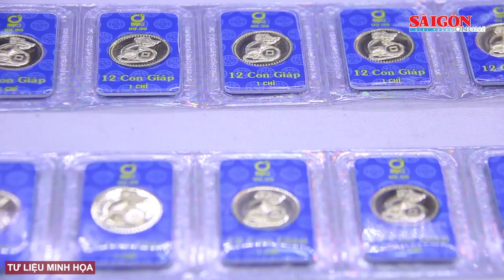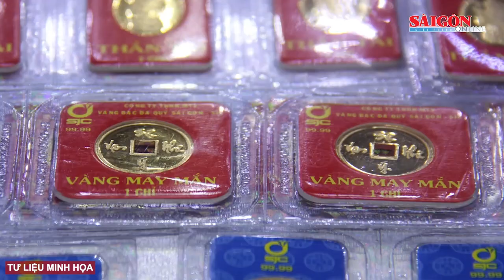Đốt than sưởi ấm trong phòng kín, 3 người nhập viện | Tin nóng 12H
Bản tin nóng trưa 4-12 có các thông tin đáng chú ý: Giá vàng SJC và giá vàng nhẫn 9999 tiếp tục chinh phục đỉnh cao mới; Điều tra vụ người phụ nữ bị đánh ở sảnh chung cư; Đốt than sưởi ấm trong phòng kín, 3 người nhập viện; IS thừa nhận gây ra vụ đánh bom ở Philipines….